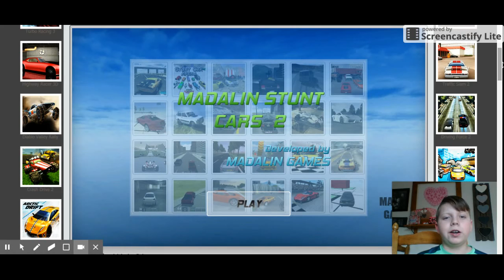Playing Madlin Cars 2!!!!